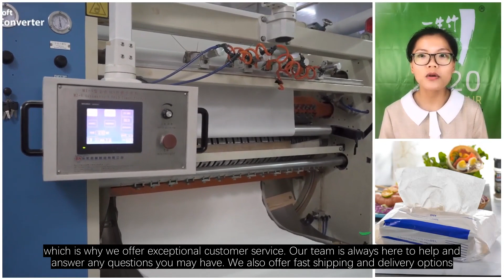All About Tangstyle Group Your One-Stop Shop for White Centrefeed Rolls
Are you in need of high-quality white centrefeed rolls for your business? Look no further than Tangstyle Group! Established in 1988, Tangstyle Group is a leading manufacturer and supplier of various jumbo rolls, including white centrefeed rolls. With 26 production lines and over 150 employees, we are committed to providing our customers with the best products and services possible.Our white centrefeed rolls are made from high-quality materials that are designed to keep your products fresh and protected. They are perfect for use in restaurants, cafes, and other foodservice businesses. Our rolls are also available in wholesale options, so you can get the supplies you need at an affordable price.But Tangstyle Group is more than just a supplier of white centrefeed rolls. We are proud to have worked with some of the biggest names in the industry, including Cisco, Starbucks, McDonald’s, and Japan Skylark International Catering Group. Our team is dedicated to helping your business succeed, and we'll work closely with you to ensure that you get the supplies you need when you need them.We understand that finding a reliable supplier can be a challenge, which is why we offer exceptional customer service. Our team is always here to help and answer any questions you may have. We also offer fast shipping and delivery options, so you can get your supplies when you need them.At Tangstyle Group, we are committed to providing our customers with the best products and services possible. We look forward to working with you!TangstyleGroup